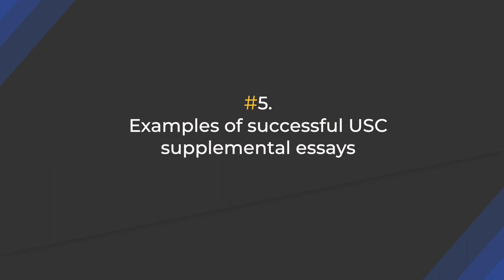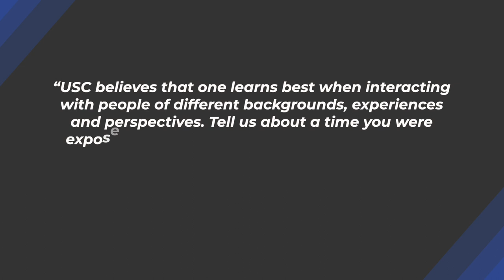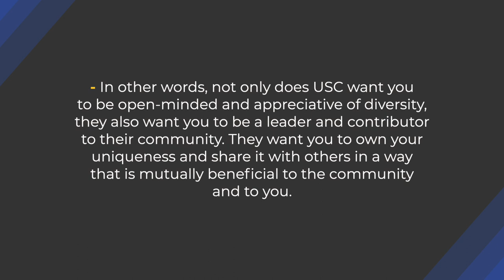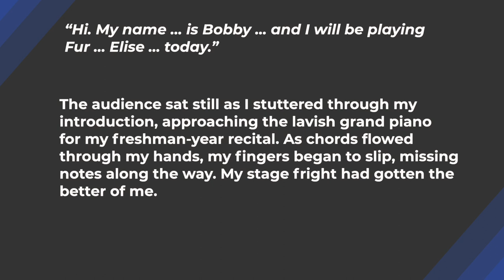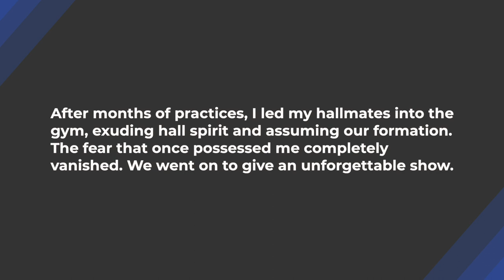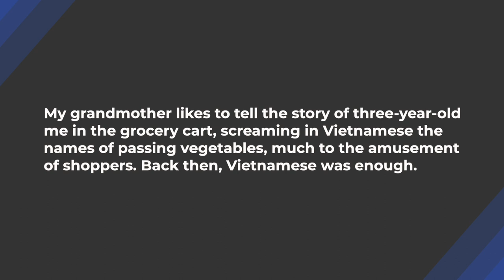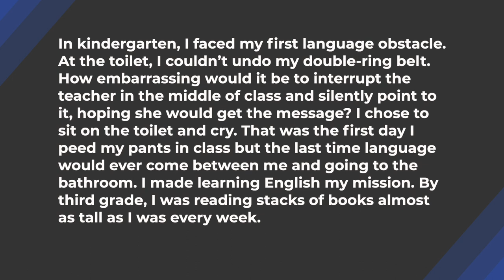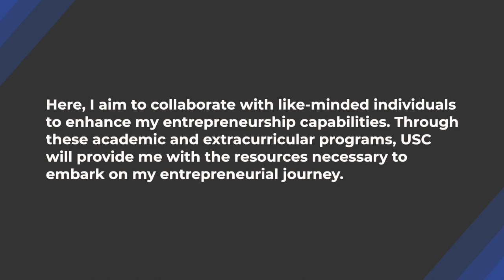Transizion USC Supplemental Essays: How to Write Them!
USC Supplemental Essays: How to Write Them! by Jason Patel of Transizion.com

Get organized for college applications. Never miss a deadline. Use our free college planning organization tool:

Are you applying to USC? Do you need help with writing the USC supplemental essays?

Don’t worry. I got your back.

In this video, I cover:

-What are the USC supplemental essays?
- How do you write each USC supplemental essay?
- Brainstorming strategies for each USC supplemental essay
- The best strategies to write the USC supplemental essays
- Examples of successful USC supplemental essays

Beginning of Video- 00:00
Supplemental essay requirements- 1:46
Prompt #1- 3:37
Prompt #2- 6:48
Prompt #3- 10:36
Intended Major Prompt- 14:27
Short-Answer Questions- 18:58

Once you're done watching and listening, check out these guides that we made. They'll help you conquer the entire college app and essay writing process:

- How to Write the Best Common App Essay: The Ultimate Guide

- How to Brainstorm the Best College Essay Ideas: The Comprehensive Guide

- What Is a Good GPA? The Unforgettable Guide

If you want college guidance & mentorship services, visit Transizion.com or these two pages: